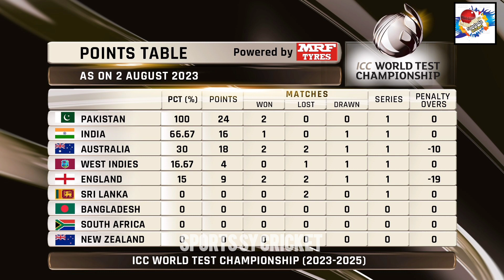Pakistan WTC25 fixtures | Pak all test series schedule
In this video we talk about Pakistan all test series schedule 2023-25

Pakistan will play 3 home test series and 3 away test series in this cycle.

Pakistan will host England, Bangladesh and West Indies in WTC25 cycle while Pakistan will tour to Australia and South Africa in this cycle.